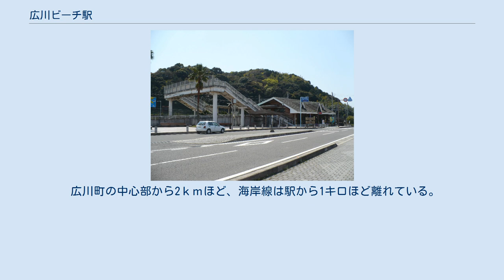広川ビーチ駅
広川町_(和歌山県)
広川ビーチ駅（ひろかわビーチえき）は、和歌山県有田郡広川町大字山本にある、西日本旅客鉄道（JR西日本）紀勢本線（きのくに線）の駅。
駅名に「ビーチ」がつくものの、駅の近くに砂浜は存在しない。
 広川町にある唯一の駅であるが、広川町の中心部は湯浅駅が近い。
ちなみに、所在地である広川町の読みは「ひろがわ」であり駅名と異なる。
当駅が開業した際の同町の読みは「ひろかわ」であった。
 2020年1月現在、紀勢本線では最も新しい駅である。
広川町で初めての鉄道駅として設置された。
単線時代、信号場であった南広信号場の名残。
2つのホームは跨線橋で連絡している。
ただしこの跨線橋は鉄道施設としてのそれではなく、ホーム外側間をむすぶ町道である。
跨線橋付近に、自動券売機が設置されている。
 駅舎はないが駅の脇に観光物産センター「ふれあい館」がある。
御坊駅管理の無人駅である。
紀勢本線自体の利用者が減少傾向にある中で、例外があるものの当駅の利用者数は僅かながら増加傾向にある。
 広川町の中心部から2ｋｍほど、海岸線は駅から1キロほど離れている。